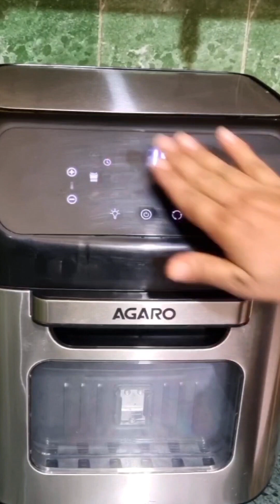आज बनाएं कच्चे पपीते के French Fries🍟 बिना फ्राई किए इतने ज्यादा टेस्टी बने कोई पहचान ही नही पाए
Aaj Banayi Kache Papaya ki French Fries🍟 इतनी ज्यादा टेस्टी सबने बोला कल फिर बनाना amazing 😯
फ्रेंच फ्राइज बनाने का नया तरीका घर पर फ्रेंच फ्राई कैसे बनाएं कच्चे पपीते का फ्रेंच फ्राइज क्रिस्पी स्वादिष्ट फ्रेंच फ्राई इसी फ्रेंच फ्राई पोटैटो फ्रेंच फ्राई आलू के फ्रेंच फ्राई पपाया फ्रेंच फ्राई फ्रेंच फ्राइज बनाने का नया तरीका क्रिस्पी टेस्टी फ्रेंच फ्राइज होममेड फ्रेंच फ्राइज हेल्दी फ्रेंच फ्राइज पपीते के फ्रेंच फ्राइज न्यू आइडिया फ्रेंच फ्राइज ईजी हेल्दी रेसिपी

I'll be back with another video till then
check out other videos on my channel.